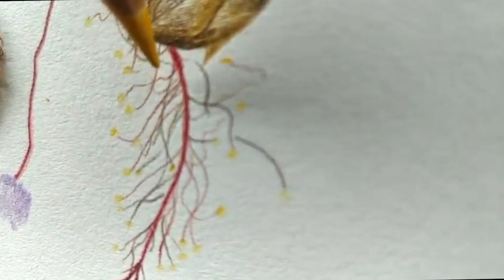Phenomenon of Learning By Kushala Vora